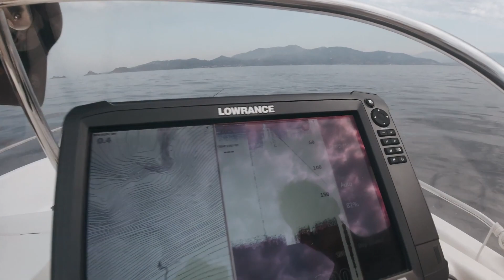Bluefin - TETEENLAIR - Concours 3K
Le concours des 3000 abonnés est terminé depuis le 15 septembre 2019, voici toutes les participations des candidats!

Soutenir le chaîne nKo c'est simple !

Retrouvez les accessoires et matériel que j'utilise plus bas dans la description!

Sony Alpha 7

Sony Alpha 7 II

Sony Alpha 77 II

Carl Zeiss Kit de nettoyage

Joby GorillaPod

Lecteur de carte SD iOS :
2 en1 Lightning vers USB

RavPower RP-WD03

Objectifs:
- Sony/Zeiss 35mm f2,8
- Sony/Zeiss 16-35mm f4
- Sony/Zeiss 24-70mm f4

Syrp Genie Mini

DJI Mavic Pro

PGY Pare-soleil de Télécommande pour iPhone 7 Plus

PGY Kit Filtres ND pour Mavic Pro

PolarPro Soft Case pour DJI Mavic Pro

Mini héliport pliable pour DJI Mavic Pro, Inspire, Phantom

Pare soleil pour DJI Mavic Pro

Clip de Transport avec Protection d'Écran pour Dji Mavic Pro

PolarPro Smartphone support pour DJI Mavic Pro / Spark

Batterie Phantom 4 series

Support pour tablette

Pare soleil complet pour Mavic Pro/Phantom 3, 4

Hub de chargement pour Mavic Pro

Sac LiPo Mavic Pro

Sac LiPo Phantom 4 series

Hélices Low Noise Mavic Pro

Hub chargement batterie Phantom 4

Support tablette pour radio Phantom 3/4/4Pro/Inspire

Sac à dos Dakine